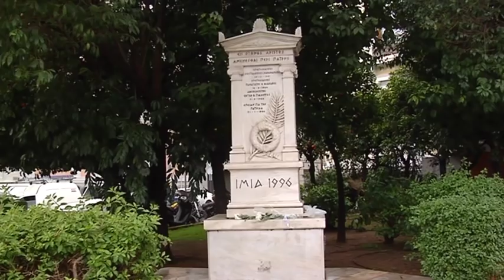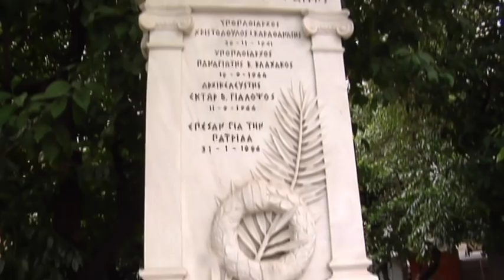ΚΑΤΑΘΕΣΗ ΣΤΕΦΑΝΟΥ ΓΙΑ ΤΗΝ ΕΠΕΤΕΙΟ ΤΩΝ ΙΜΙΩΝ ΑΠΟ ΤΗΝ ΚΕΘΑ